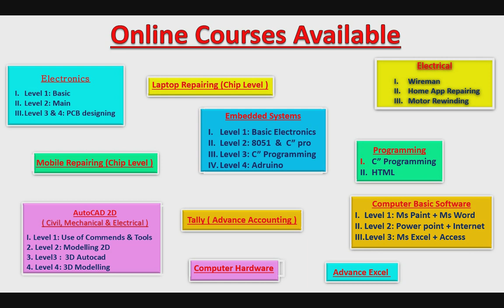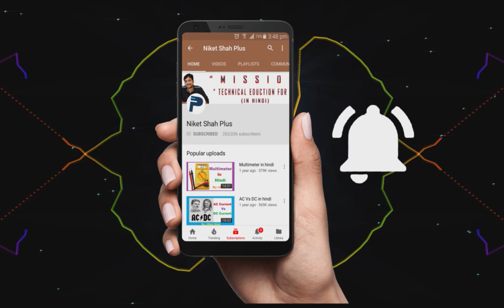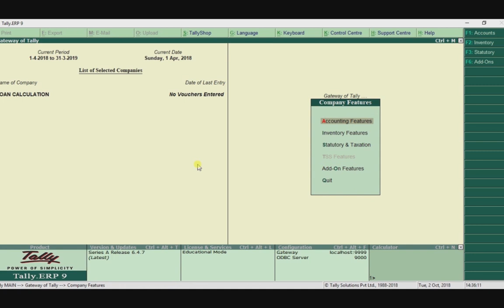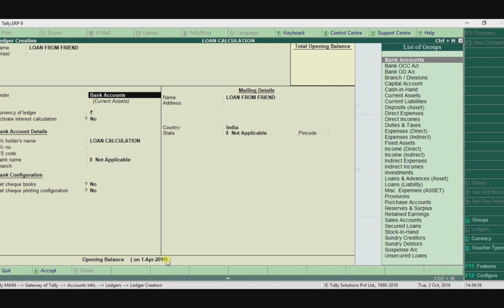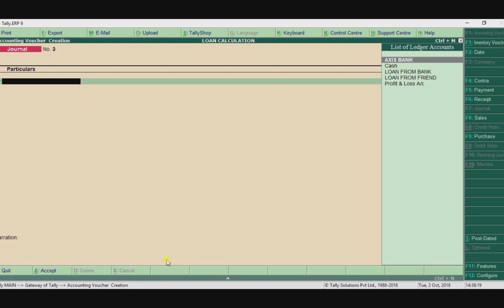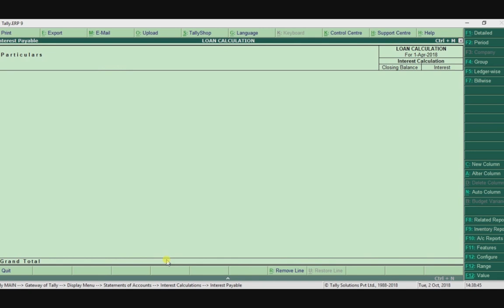Loan Calculation | ऋण गणना | Tally Loan calculation | Tally Free Course | Accounting | Tally account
In this video we have explain in vert details types of loan available and which load is good in details. in this video with the help of tally accounting software we have show how to calculate loan amount in accounting software with very easy way. and also explain interest calculation in details. All in Hindi.